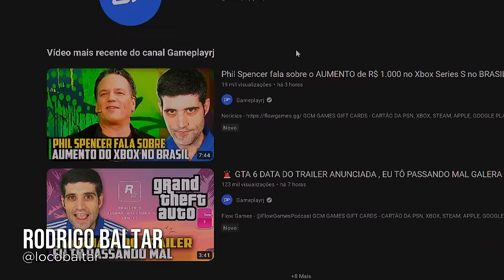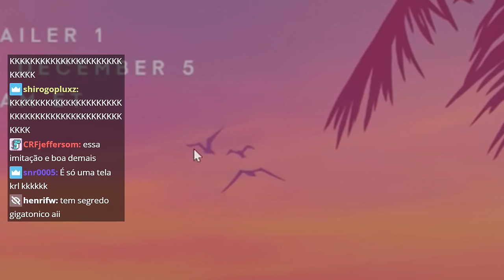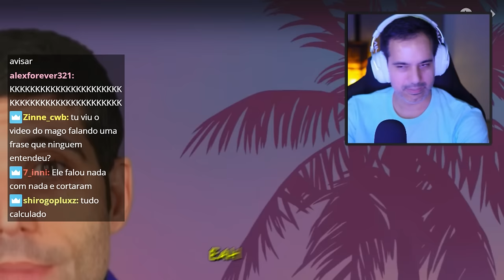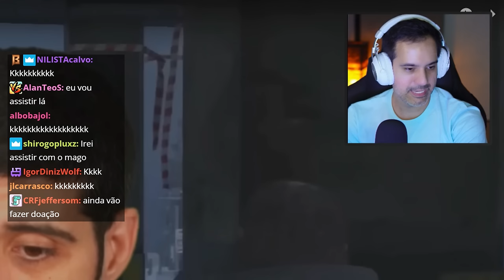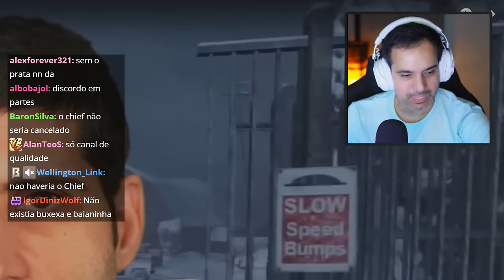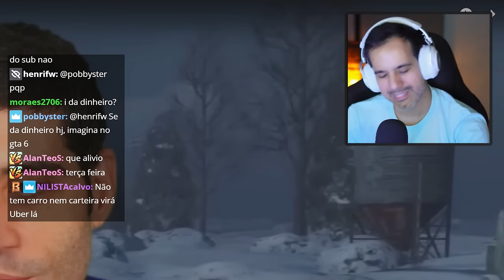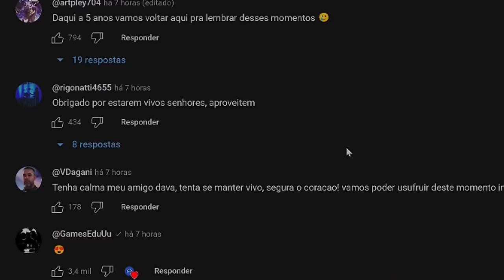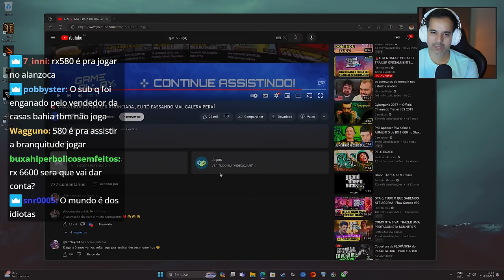MAGO DAVY JONES Emocionado com o Anúncio do Trailer de GTA 6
Reagindo ao video do Davy Jones anunciando novo trailer de GTA 6 que será divulgado dia 5 de dezembro as 11:00 Horas.